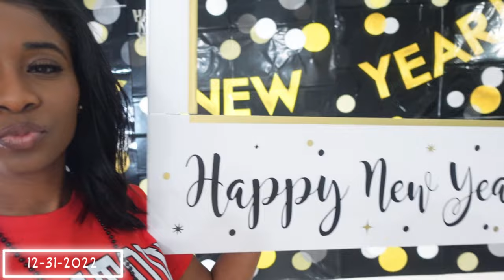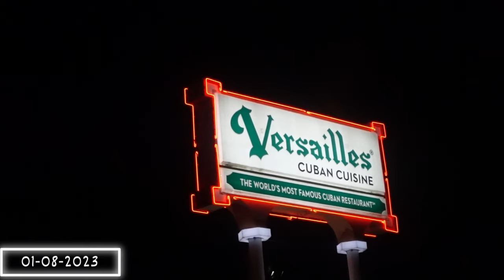WEEKLY VLOG| HAPPY NEW YEAR, ROOT CANAL, VALENTINES DAY NAILS & MORE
finally uploading my new year footage 😅 let me tell y'all, the caresha please had me LEANING!!! y'all hate to try it and lmk!! also, i had to get a root canal and 0/10 do not recommend!!

amazon storefront

new year vlog,happy new year,valentine's day nail inspo,valentine's day nails,new year vlog 2023,happy new year 2023